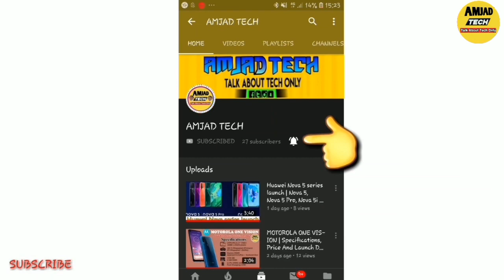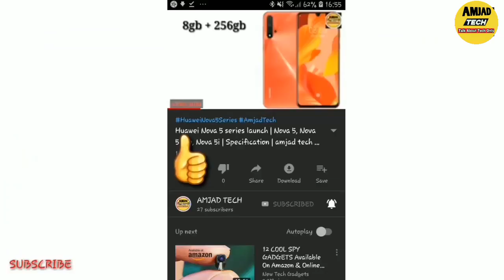Redmi 8A First Look,Full Specifications,Features,Unboxing & Budget Range Desh ka Smartphone!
Redmi 8A specifications:-

The  Redmi 8A comes with a 6.22 -inch display with an HD+ resolution and a waterdrop notch. The phone is powered by the Qualcomm Snapdragon 439 processor, which is coupled with up to 2GB RAM and 16GB storage. A microSD card slot is available for storage expansion and it supports up to 256GB